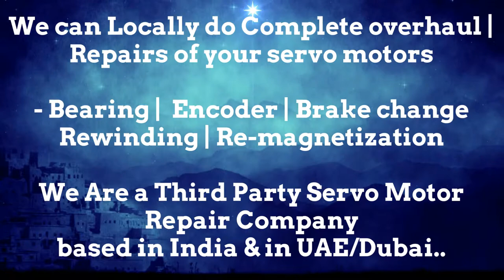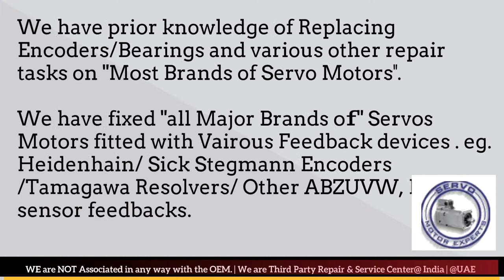Axor Italy Repair India Servo Motor Encoder Drive Delhi Ahmedabad Bangalore Bengaluru Faridabad